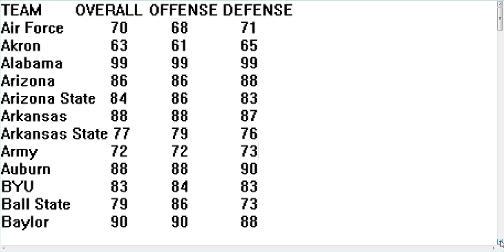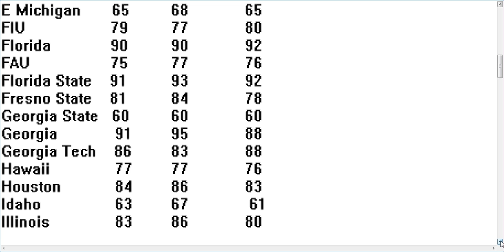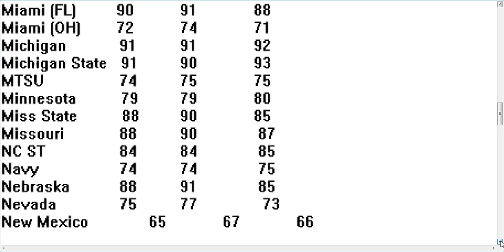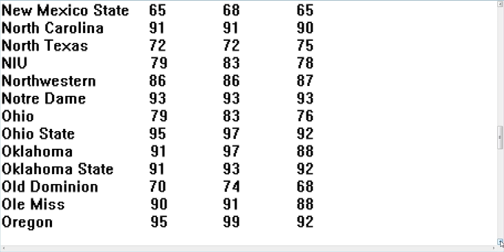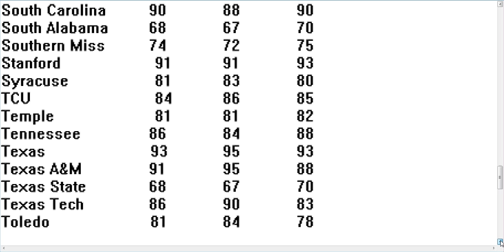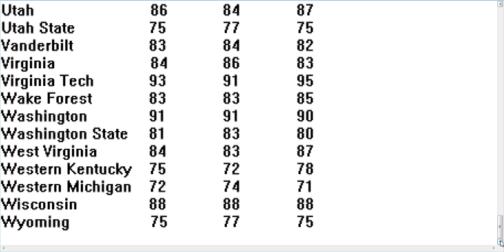Ncaa Football 14 Team Ratings